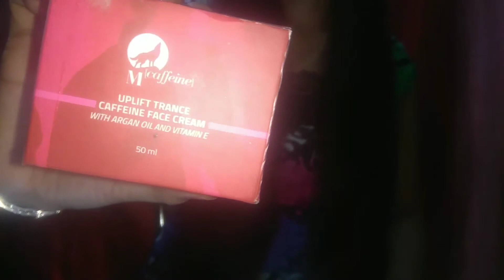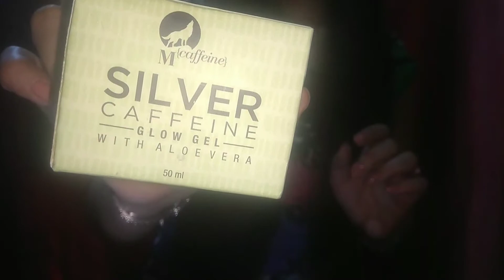My empty products/repurchase or not?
In today's video i am sharing with you my empty products.i hope you will like my video.

Product link:
Biotique Bio Cucumber Pore Tightening Toner, 120ml

Biotique Papaya Visibly Ageless Scrub Wash, 300ml

Biotique Bio Fruit Whitening Lip Balm, 12g

Biotique Bio Honey Gel Refreshing Foaming Face Cleanser, 120ml

BIOTIQUE BIO SANDALWOOD 50+ SPF UVA SUNSCREEN LOTION 120ML

MCaffeine Uplift Trance Caffeine Face Cream, 50ml

MCaffeine SPF 30+ PA++ Sea Ferns Sunscreen, 150 ml with Argan Oil and Calendula For Men & Women - Paraben Free

Mcaffeine Silver Caffeine Glow Gel With Aloe Vera - - 50ml

Neutrogena Ultra Sheer Dry Touch Sunblock, SPF 50+, 30ml

ST. D'VENCE Winter Edition Body Lotion with Tea Tree Oil and Shea Butter for Dry Skin, 300 ml

Dabur Gulabari Rose Water/Skin Toner, 250ml

Alps Goodness Softening Shower Gel - Coconut Oil (200 ml)

Lakme Sun Expert SPF 24 PA Fairness UV Sunscreen Lotion, 60ml

Good Vibes rose hip facial serum video link--

LOVE XOXO